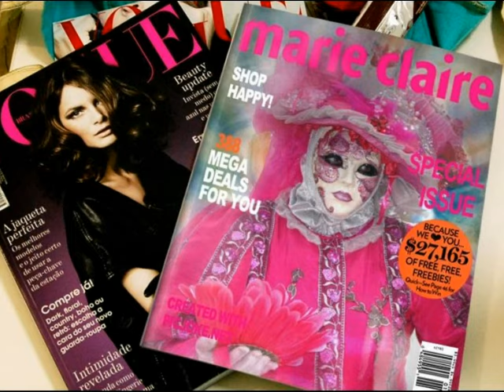Eve la Mystérieuse ... CARNAVAL VENITIEN .